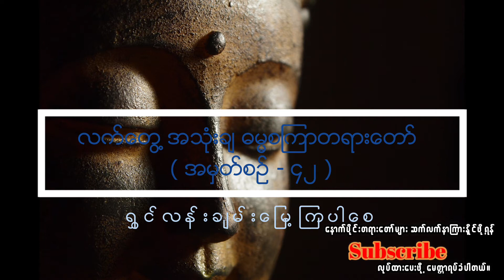လက်တွေ့ အသုံးချ ဓမ္မစကြာတရားတော် #( အမှတ် - ၄၂ )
ဓမ္မမိတ်ဆွေများ စိတ်၏ချမ်းသာခြင်း၊ ကိုယ်၏ကျန်းမာခြင်းဖြင့် လိုအင်ဆန္ဒပြီးပြည့်စုံနိုင်ကြပါစေ။
ဓမ္မမိတ်ဆွေများအားလုံးကို ကျေးဇူးအထူးတင်ပါသည်။